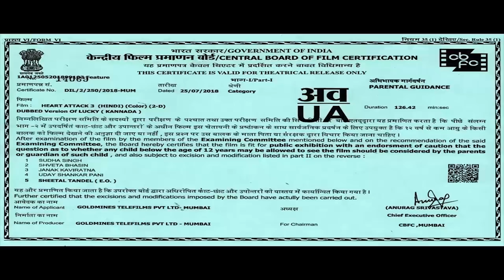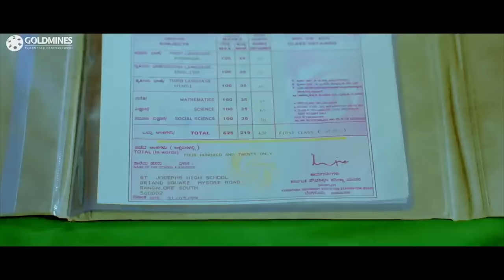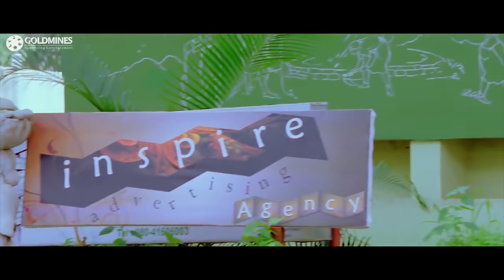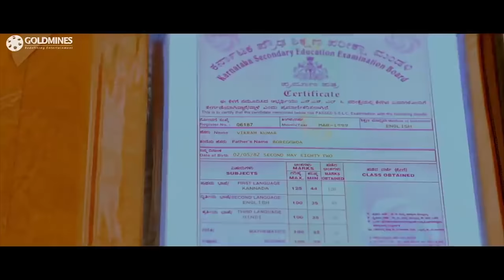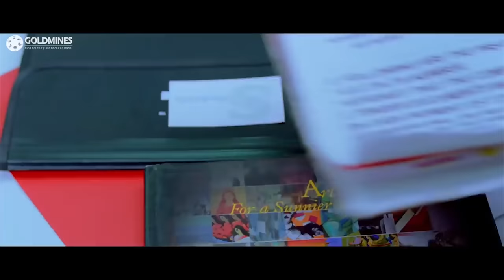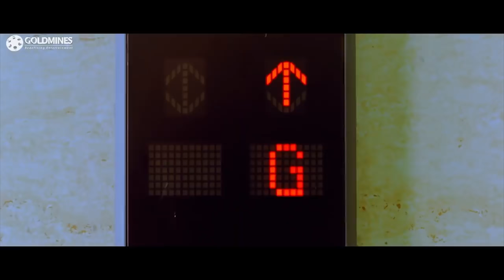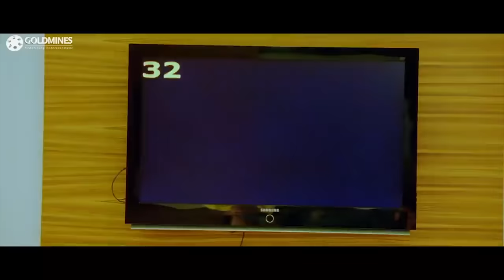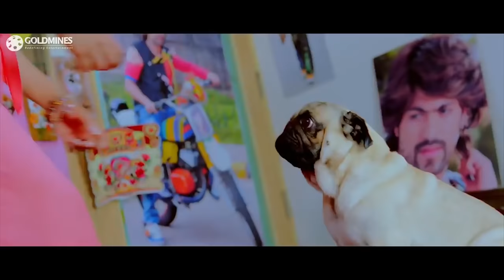Heart Attack 3 (4K Ultra HD) Hindi Dubbed Movie | हार्ट अटैक 3 (Lucky) | Yash, Ramya, Sharan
The storyline is light-hearted and revolves around Vikram Kumar alias Lucky who is in love with a television anchor Gowri. Gowri gives Lucky the cold shoulder, and helping her keep Lucky at an arm’s length is her dog Zoo Zoo. Gowri is compelled to resign from her job and takes over as creative head of an advertising company. Lucky comes for a job interview and figuring that Gowri would probably not let him get a job in her work place, he takes on a different identity, Vicky, complete with new wardrobe and changed hairstyle. Vicky builds a rapport with Gowri and proposes to her. Then, he comes to know that she’s pining for Lucky. Vicky tries to prove that he himself is Lucky but fails everytime as his friend had already destroyed all the things linked to Lucky on his own advice. Gowri strongly believes if it was Lucky, Zoo Zoo would have chased him out. Vicky resigns from job and later turns up dressed as Lucky. Gowri still rejects him saying she has started adoring Vicky. Later she however confesses to Zoo Zoo that she knows both Lucky and Vicky are the same person and that she s rejecting him as she doesn't want zoo zoo to feel abonded. In the end, after seeing how Gowri adores Lucky, Zoo Zoo reunites them.

Movie:- Heart Attack 3 (Lucky)
Starcast:- Yash, Ramya, Sharan, Sadhu Kokila
Directed by:- Dr. Soori